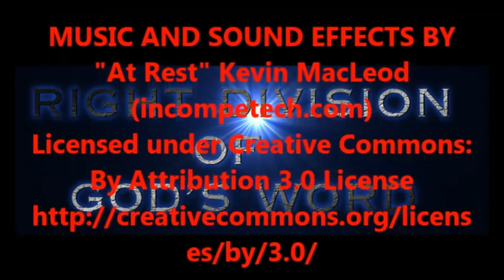HIDDEN TRUTH PART ONE - FROM THE OLD TO THE NEW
HIDDEN TRUTH PART ONE
A
FORHISGLORY MINISTRY
PRODUCTION

PRODUCED BY
LONNIE MARTIN